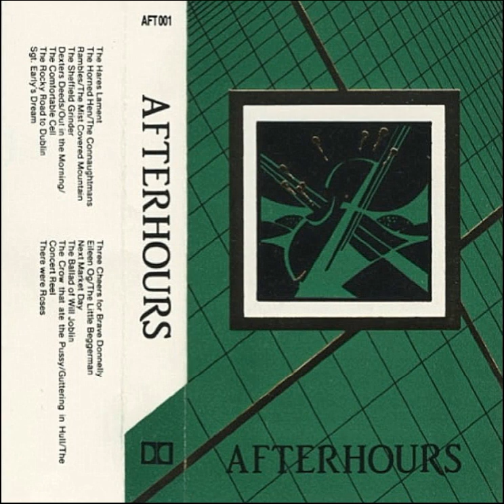Afterhours - The Horned Hen/The Connaughtman's Rambles/The Mist Covered Mountain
Track #2 from eponymously titled, cassette-only 1988 debut release from Afterhours.

Credits
Vocals, Guitar, Bodhrán – Alan Burke
Mandolin, Bouzouki, Banjo, Whistle, Backing Vocals – Tim Potts
Mandolin, Whistle, Fiddle, Backing Vocals – Henry Sears

Producer, Engineer – John Taylor